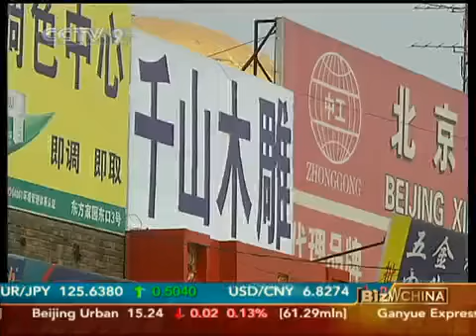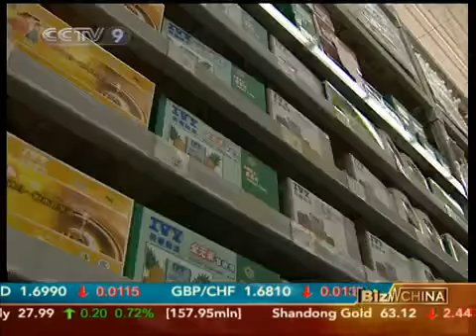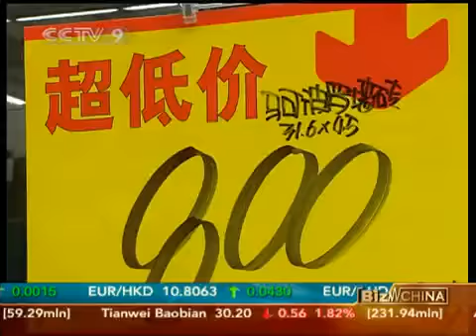China to boost rural construction - CCTV 100202